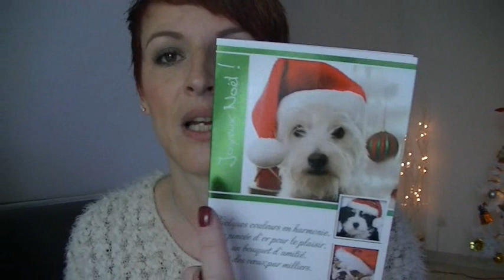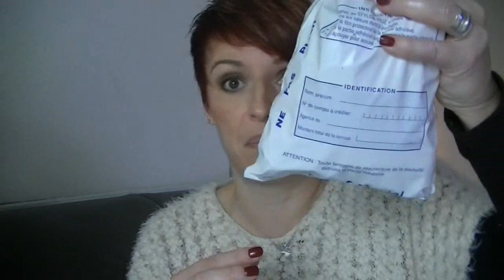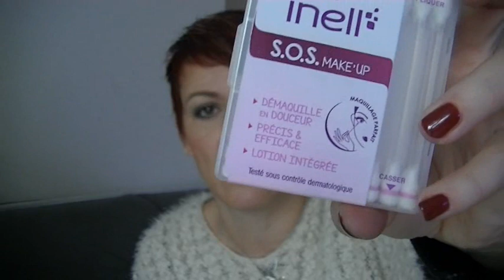Colis de Surprise